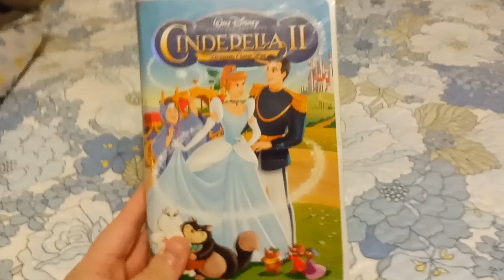Cinderella 2 dreams come true 2001 VHS review